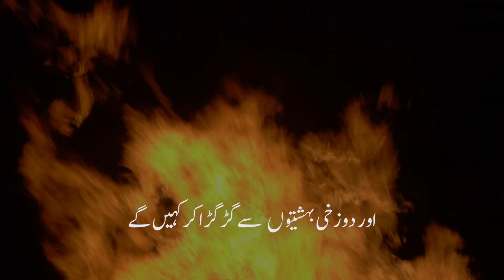Ahl-e-Jannat se jahannami kya talab karenge? | Al-A'raf 50-51 | Voice Of Quran - Urdu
And the people of the Fire will cry out to the people of Paradise: 'Pour out some water on us or throw at us something of what Allah has bestowed upon you.' They will reply: 'Allah has forbidden them to the deniers of the truth, who have made their religion a sport and play. and whom the life of the world has beguiled. So on that Day We shall forget them in the manner they forget their meeting of this Day with Us and persist in denying Our revelations.' (07:50-51)